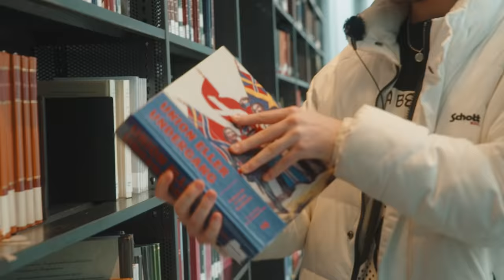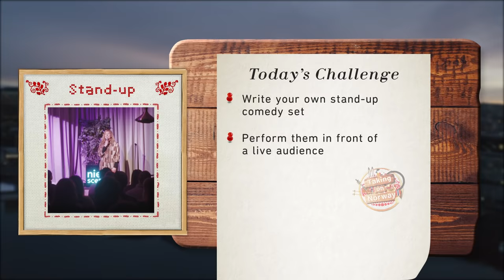Taking on Norway: STAND-UP | With Jendrik Sigwart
Jendrik is challenged to do stand-up for the first time in his life. He travels to Oslo, where he meets up with a local comedian who helps him navigate his comedy routine before showtime. Do you think he nailed it?
"Taking on Norway" is a YouTube series where Jendrik steps out of his comfort zone with different challenges. Enjoy this episode!

00:50 Jendrik received the new challenge
01:46 Jendrik meet FRIDA stand up comedian
03:20 Jendrik ask people in the street for suggestions
06:30 Jendrik start his performance

CREDITS
Video by: Lucky View @Loff and Visit Norway
Creative agency: Trigger Oslo
Starring: Jendrik Sigwart
Producer: Mikkel Graham Guttormsen / Christoffer Wæraas Pettersen
Director: Marius Hansen
DoP: Peder Graham Guttormsen
Script: Marius Hansen / Emil André Wæraas Pettersen
Editor: Peder Graham Guttormsen / Bror Felix Løland / Marius Hansen